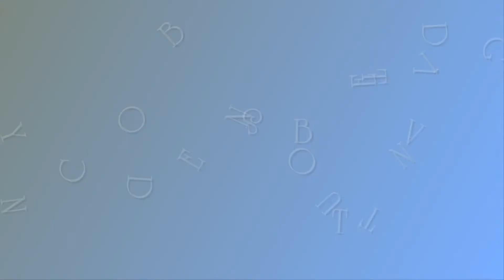Dean Park and Greater Victoria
Visit to the B.C. coast 2018.